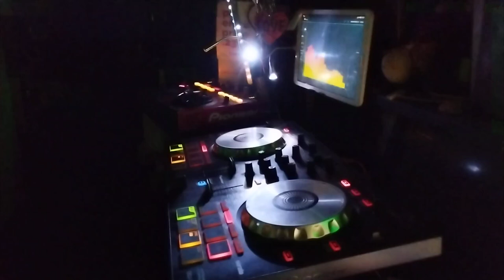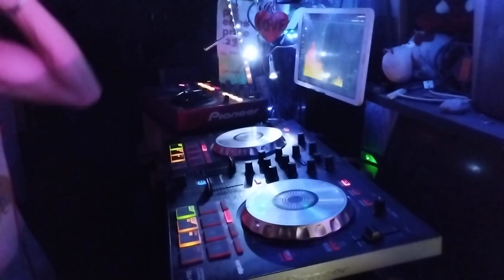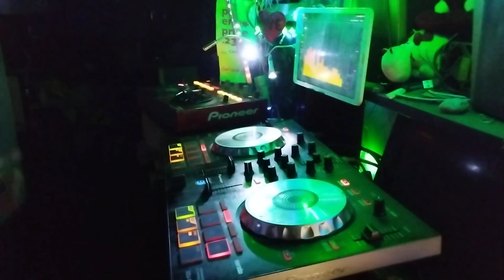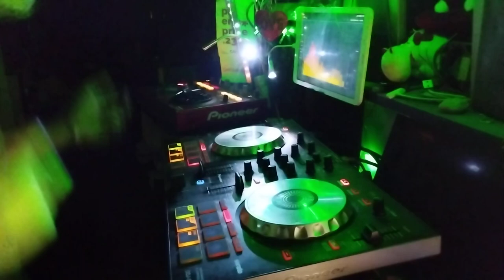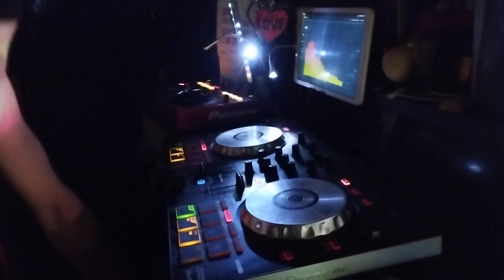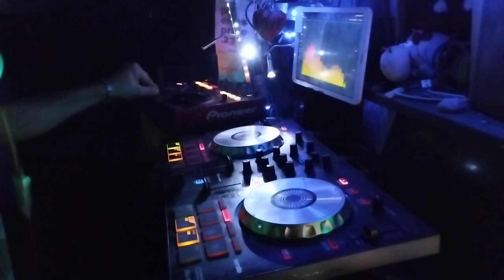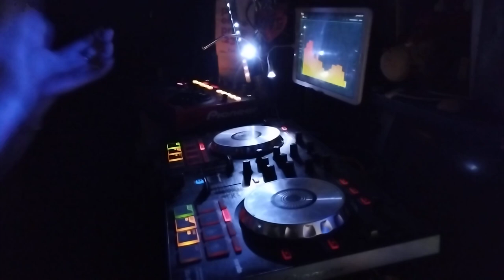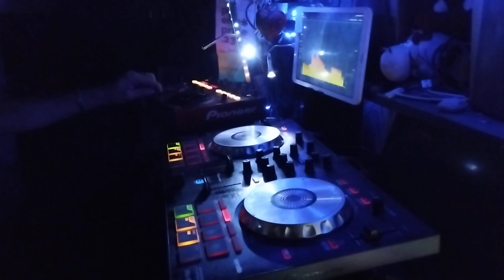housensationLove present :: wdj set techno :: 08 :: agosto :: 2024